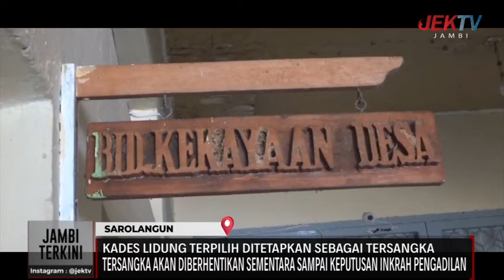KADES LIDUNG TERPILIH DITETAPKAN SEBAGAI TERSANGKA